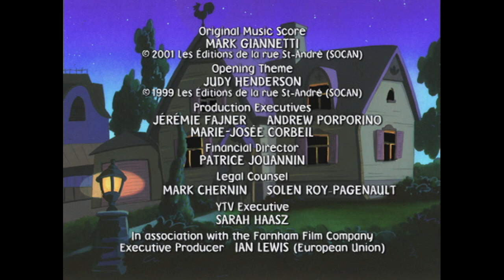Dr Java and Mr. Hyde // Miss Dewey's Dismal System | Mona the Vampire | EP027 | WildBrain Vault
Mr. Hyde, who runs the town's ice cream and coffee shop, is being run out of business. // A strict librarian reprimands Mona for returning a late book for her book report.